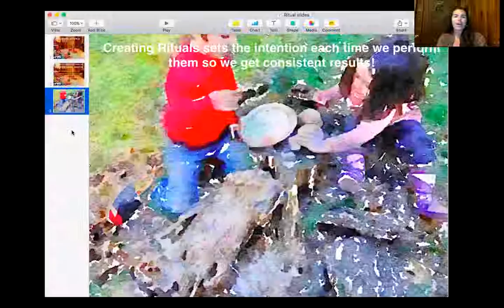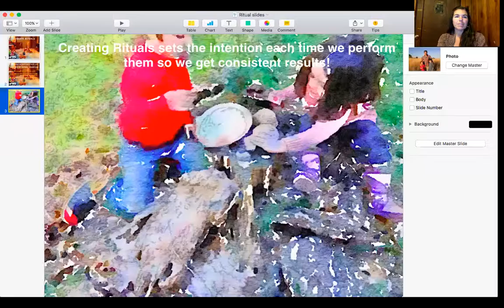How to Create Rituals for more freedom, ease and connection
Rituals are how we create a life of intentionality. If you want to finally co-create a life of your dreams instead of feeling like life is happening to you, then this is the video for you!